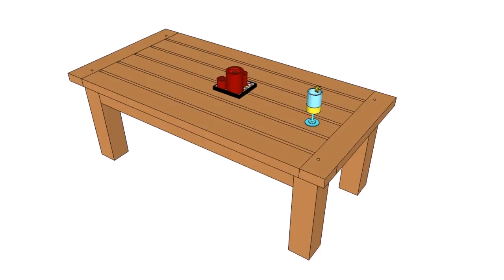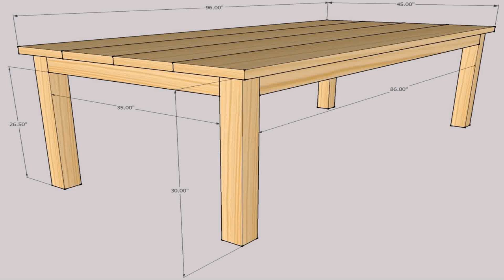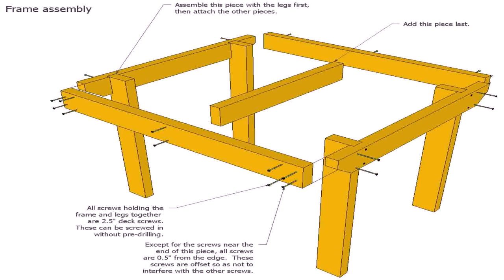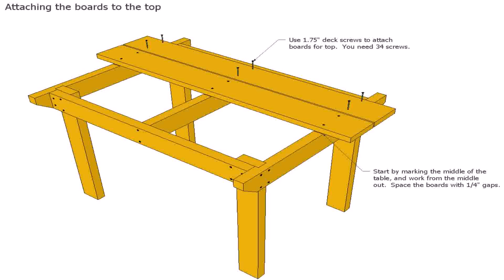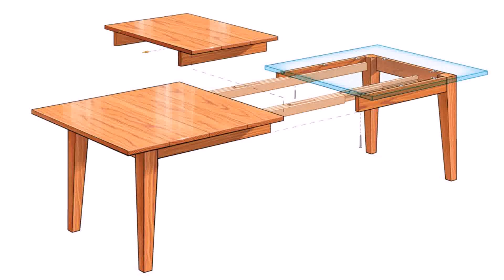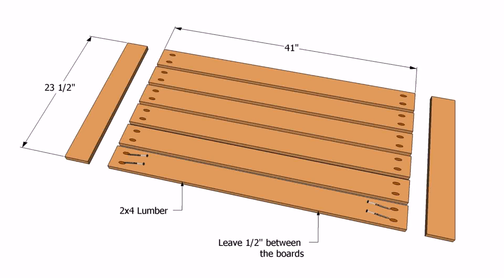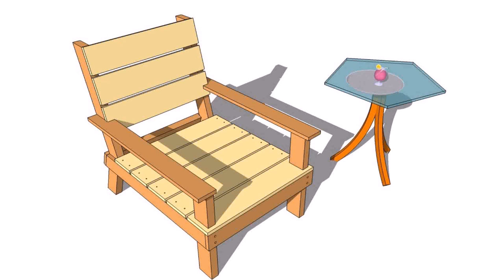Wood Patio Table Plans (see description) (see description)